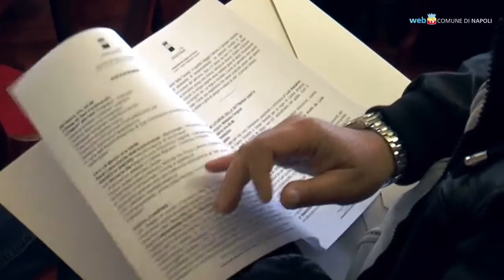Wonderful surprises in Naples for Easter time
"Napoli, città che sorprende" (Naples. a surprising city) is an agenda of cultural events related to Easter which will take place in Naples from March 18th to April 2nd.